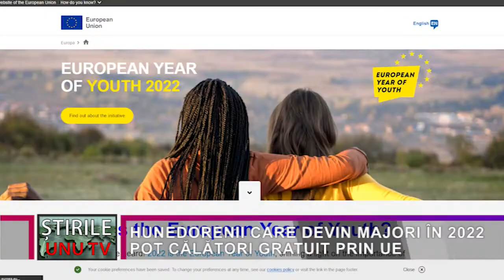HUNEDORENII CARE DEVIN MAJORI ÎN 2022 POT CĂLĂTORI GRATUIT PRIN UE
Europarlamentarul PPE – UDMR de Hunedoara, Iuliu Winkler, a anunțat luni, la Deva, în cadrul unei conferințe de presă, că 22 este Anul European al Tineretului.  Winkler consideră că a fost o decizie importantă a Uniunii Europene de a veni, astfel, în sprijinul tinerilor, una dintre cele mai afectate categorii de evoluția socială din această perioadă pandemică.